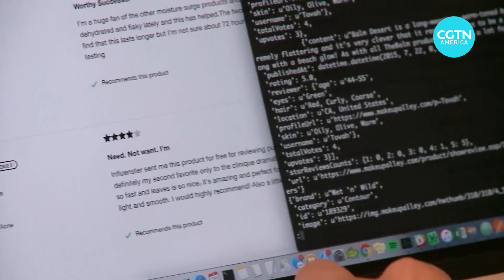COVID-19 impacts women, working mothers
The International Monetary Fund (IMF) World Bank annual meetings have kicked off including a virtual session on the damage the COVID-19 pandemic has done to the jobs and incomes of working women and mothers. Opening remarks were given by IMF Managing Director Kristalina Georgieva, who is under scrutiny after an independent report alleged she pressured colleagues to change data while working at the World Bank.
CGTN’s Caroline Malone reports from Washington.